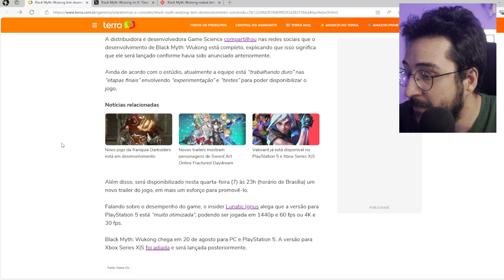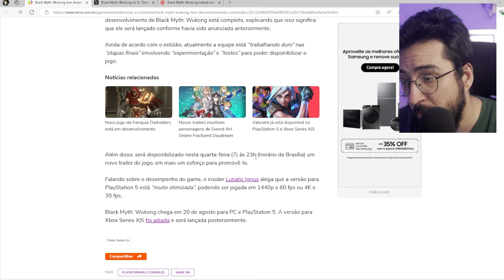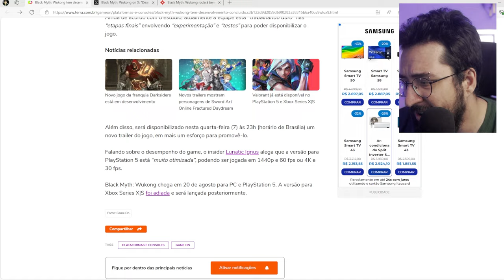Black Myth Wukong pode dar ERRADO? Novas notícias sobre o JOGO!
Black myth tem como ser ruim?

➤ PSN: hadessama94

00:00 Gold e Otimização
04:24 Pode dar errado